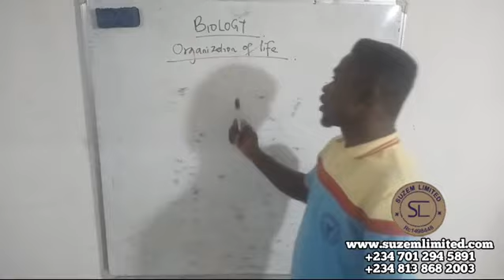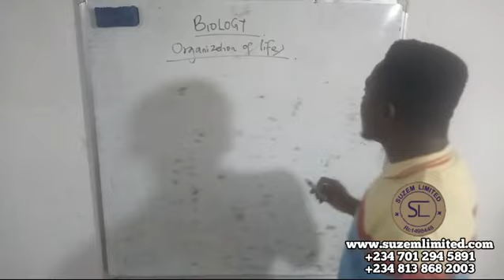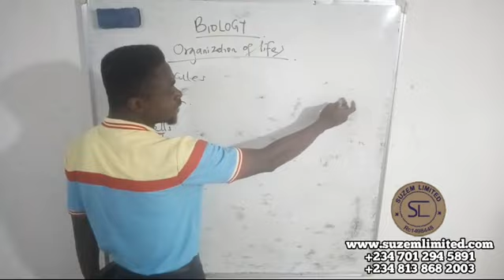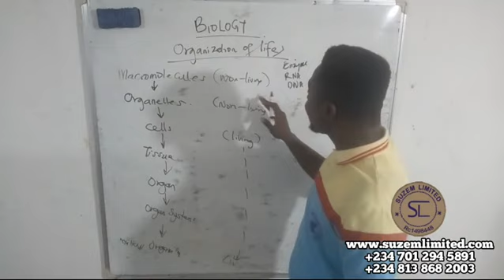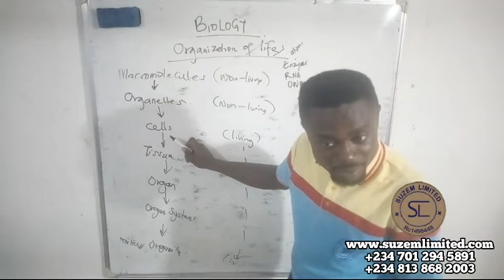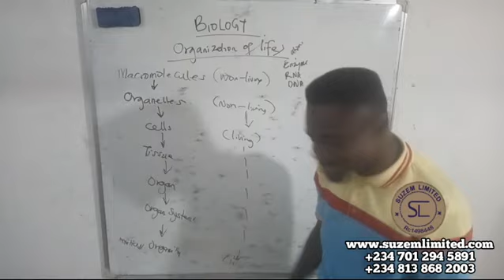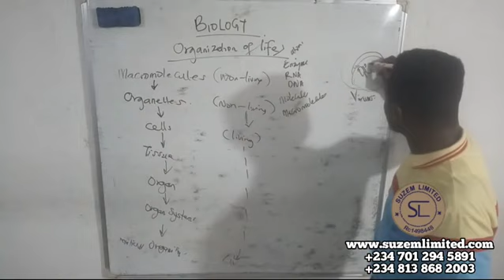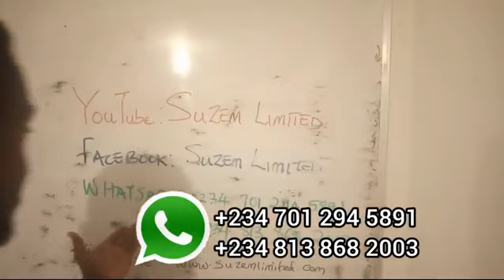ORGANIZATION OF LIFE (Part 1) | Biology